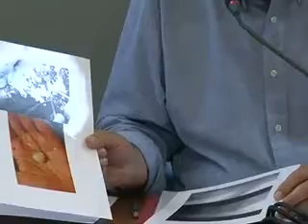Pleno extraordinario por las tormentas